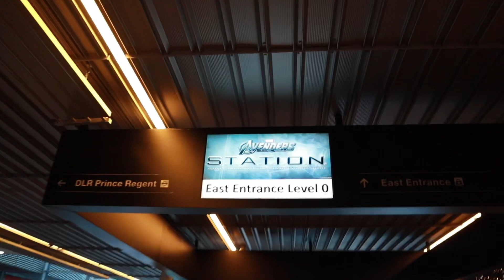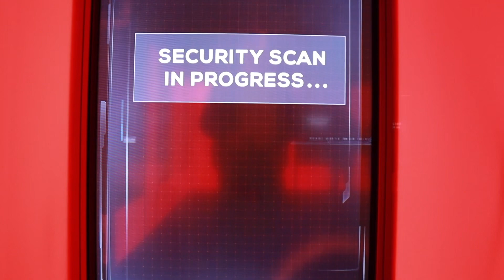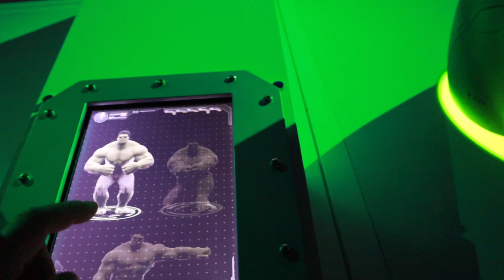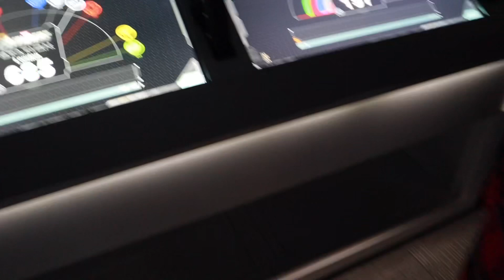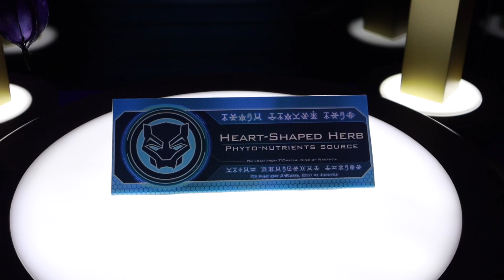Avengers Station London (Part 1)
Avengers Station